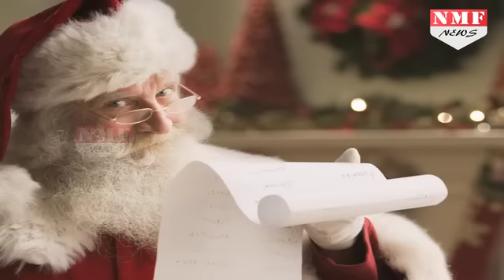Christmas के festival से जुड़े कुछ Mind blowing facts!!! Must watch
The month of December is eagerly awaited to celebrate the festival of Christmas which is on December 25. This video will let you know about some really interesting facts related to this festival.